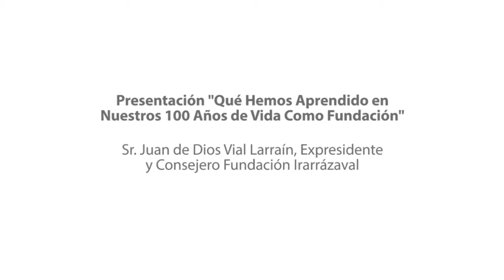Sr. Juan de Dios Vial Larraín, Expresidente y Consejero Fundación Irarrázaval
Presentación de don Juan de Dios Vial Larraín, Expresidente y Consejero Fundación Irarrázaval, en el  “XX Seminario Claves para la Educación del Futuro: ¿Qué hemos aprendido en estos 100 años de vida?” de la Fundación Irarrázaval.

En el encuentro realizado los días 8 y 9 de agosto en Santiago, participaron más de 200 directivos de los colegios que componen la RED de la Fundación Irarrázaval a lo largo de todo Chile.